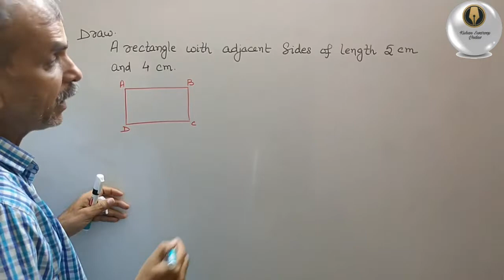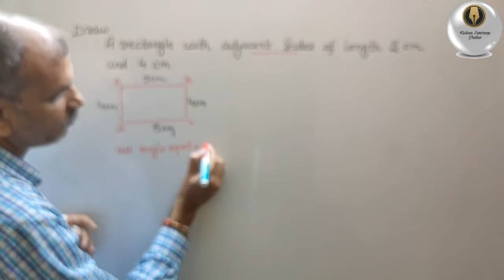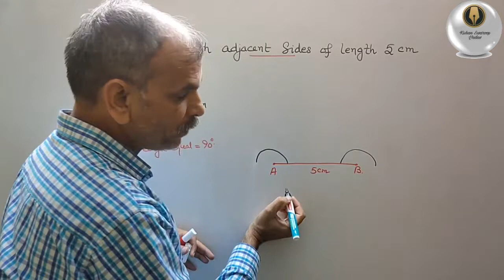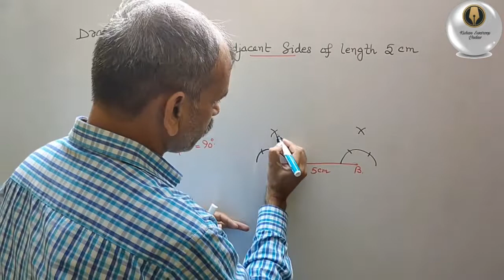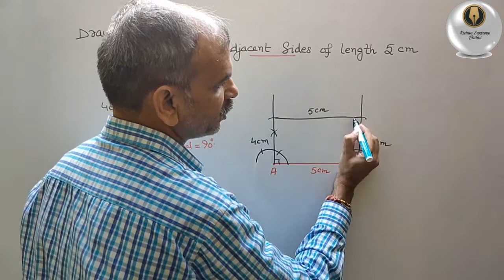Draw. A rectangle whose adjacent sides are 5cm and 4 cm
Practical Geometry EX 4.5 Q 3